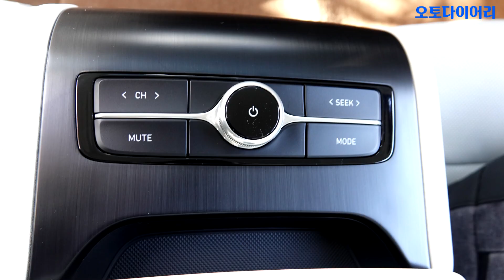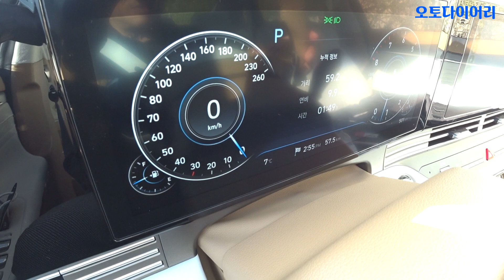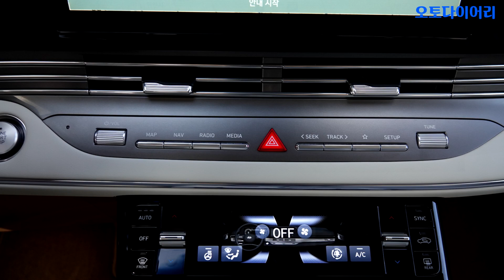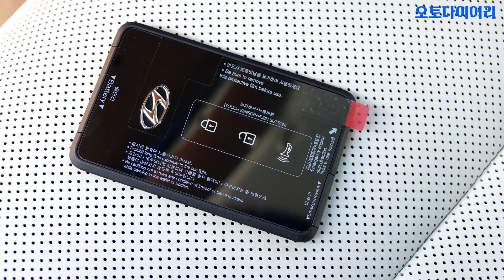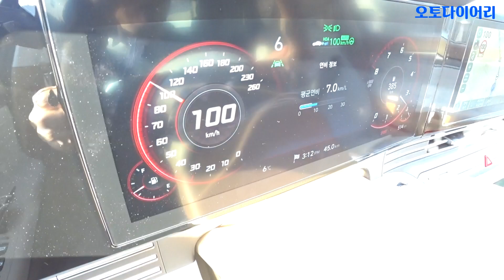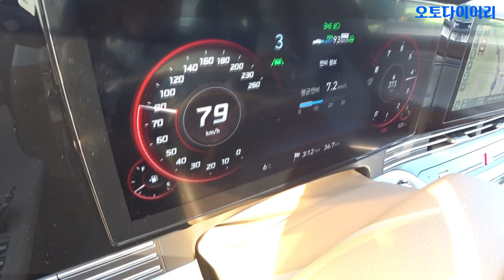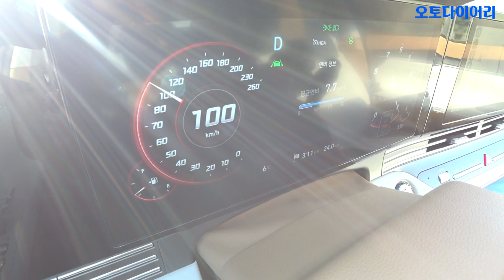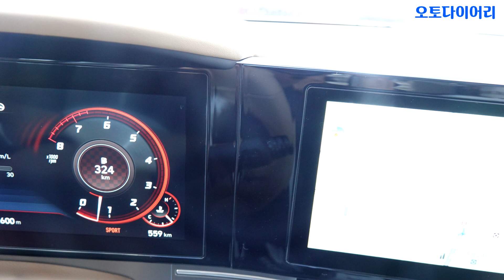더 뉴 그랜저 시승기 "B급 럭셔리"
B급인 이유는 제네시스가 있어서다. 결코 낮춰봐서가 아니다.
오히려 B급 문화가 절정인 이 시대에 잘 어울리는 럭셔리 세단이다. 성공을 향해 달려가는 많은 사람들을 위한 대중 럭셔리의 의미.

6세대 그랜저의 페이스 리프트 모델로 풀체인지급의 디자인 변화를 이뤄낸 더 뉴 그랜저를 타고 달렸다. 화려한 디자인, 경쾌한 주행, 넉넉한 공간. 이 시대의 여유있는 중산층을 위해 딱 좋은 세단이다.